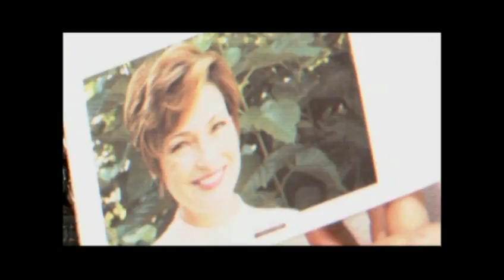Necessary Evil (2008) - Trailer